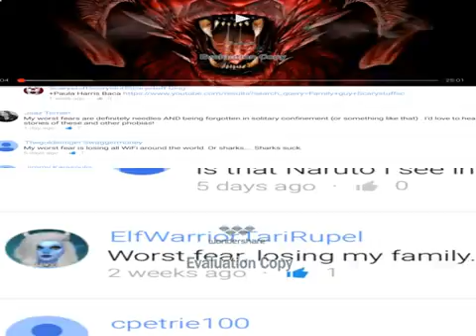Your Worst Fear (By: ScaryStuff) *Part 1*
It's once again the time to give in to fear as we gaze upon some photos that have secrets hidden inside their depths. These are the top 10 scariest things hidden .

Make up stuff Okay to clear up the confusion the falcon punch guy is fake.it's from snl, and the one with the .